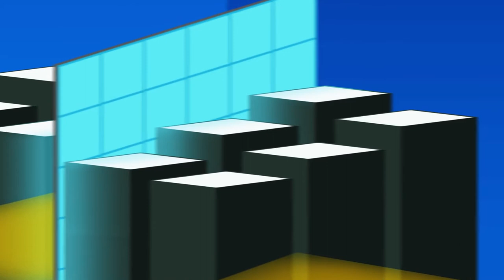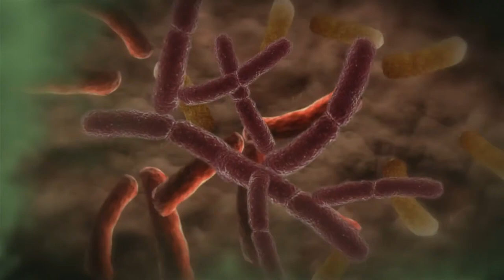Using Nuclear Science in Food Irradiation 2020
Food Irradiation involves shining electromagnetic radiation like X-rays and gamma rays or electron beams onto food to maintain food quality, kill harmful bacteria and control insects. The technique destroys microorganisms that can cause illness or food to decay. Not only does it reduce the risk of food poisoning, it can also extend the shelf life of food products.